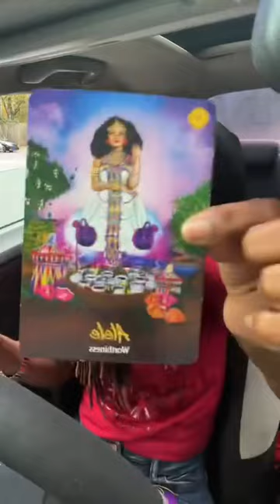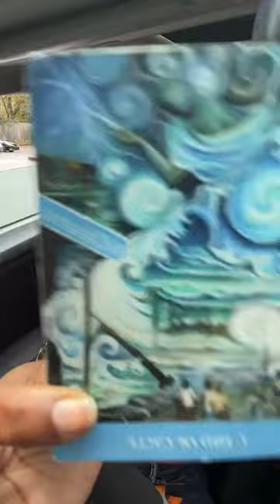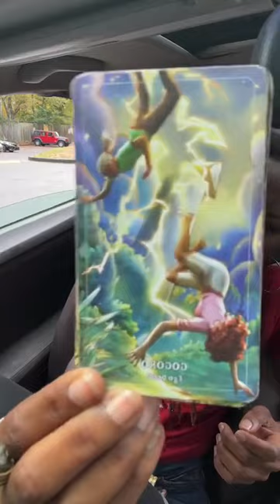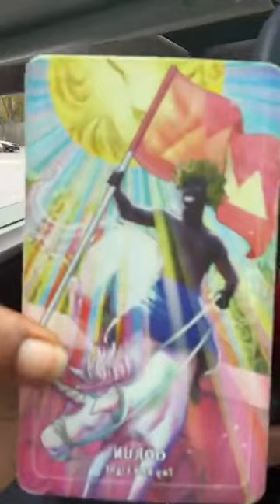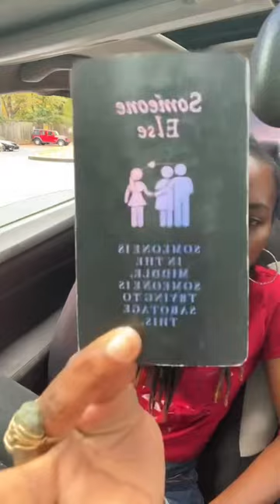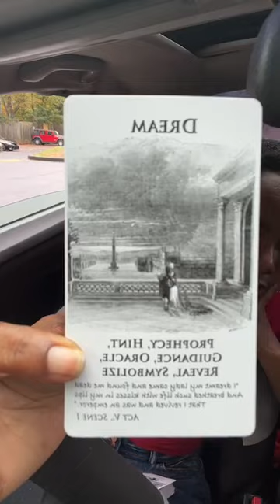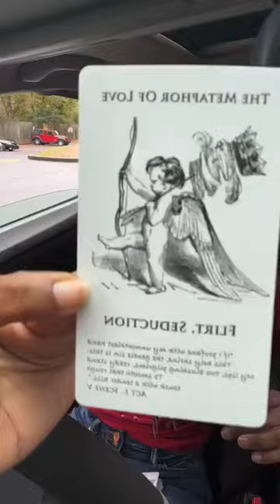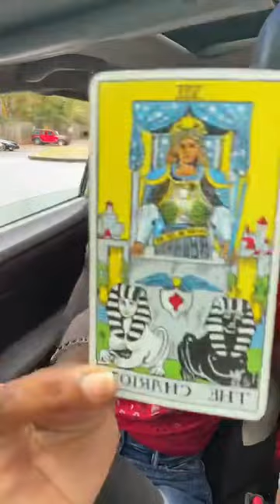In the midst of the storm remain calm